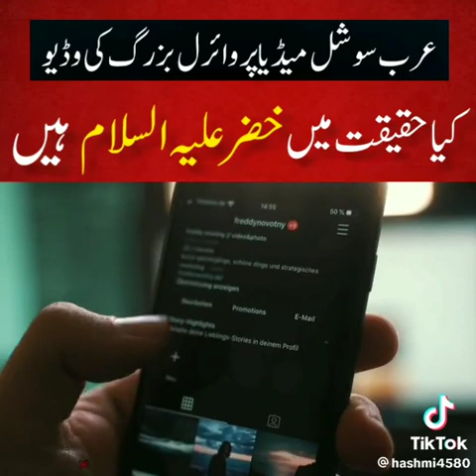Viral video o old man masjid nabawi video